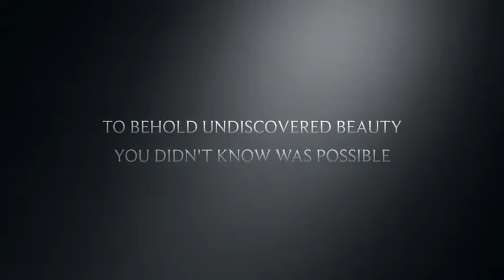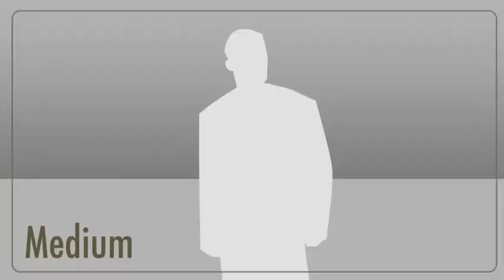Construction Resources Group, LLC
CRG trailer